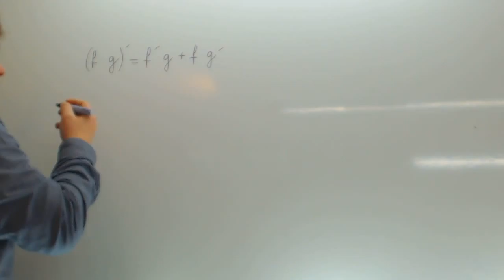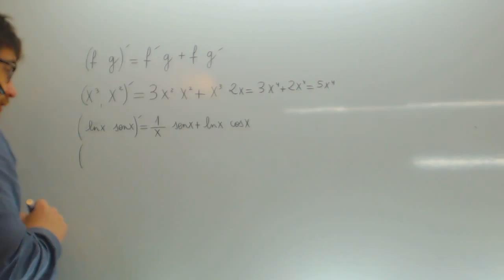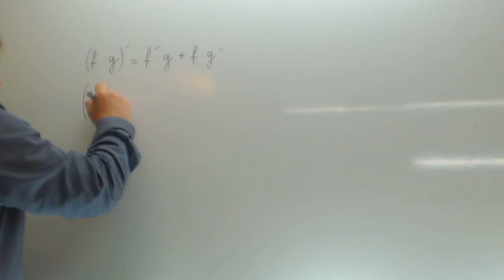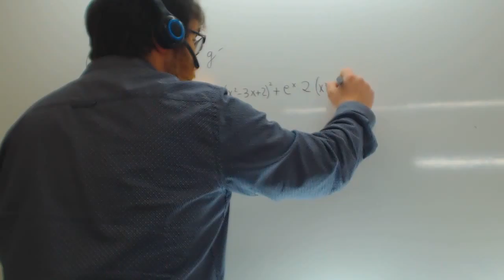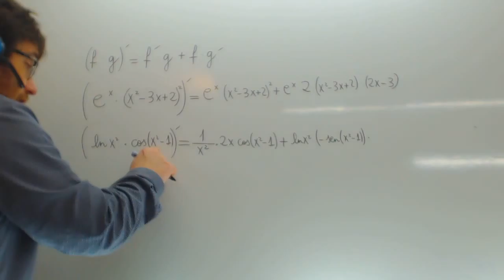Derivada del producto Matematicas 1 Bachillerato Academia Usero Estepona